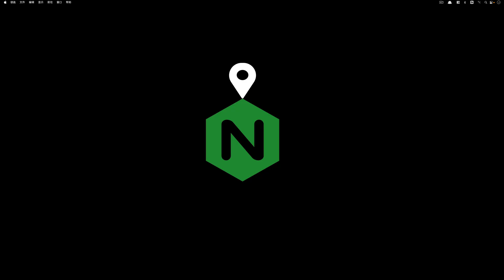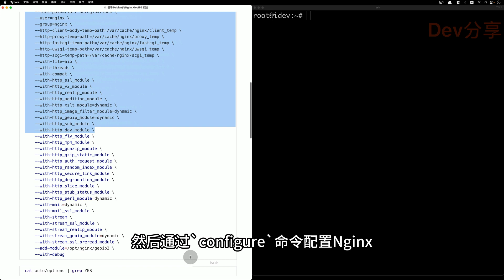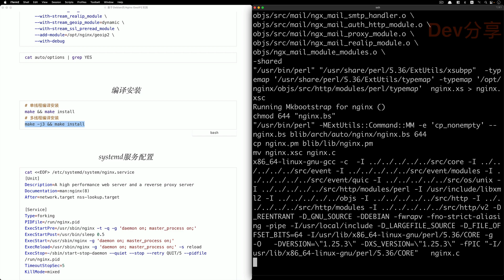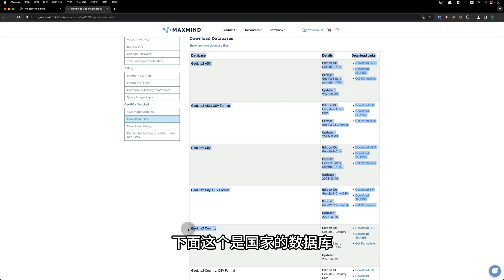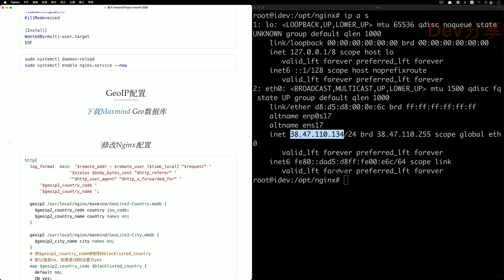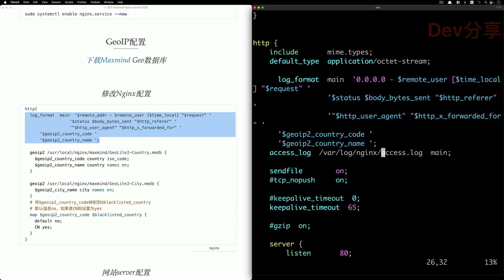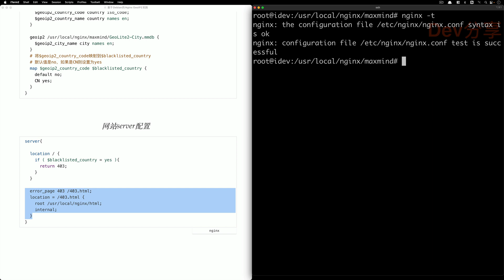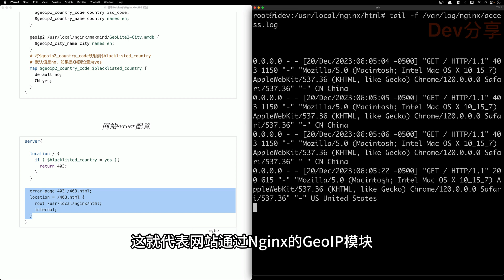【Nginx技巧】通过Nginx GeoIP2模块，实现网站国家/区域访问控制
本期视频分享Nginx GeoIP2模块的使用，通过GeoIP2模块，可以让你的网站实现限制国家或者城市地区的访问控制。

成为Dev分享YT会员还有赞助我❤️

时间线
00:00 前言
00:28 编译安装Nginx
04:41 Maxmind数据库下载
06:28 修改Nginx配置
10:26 测试